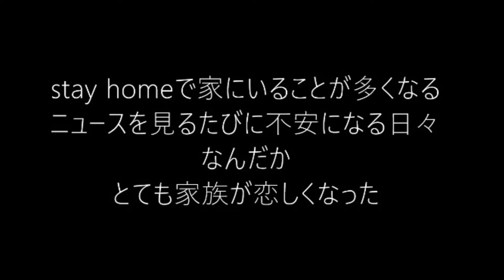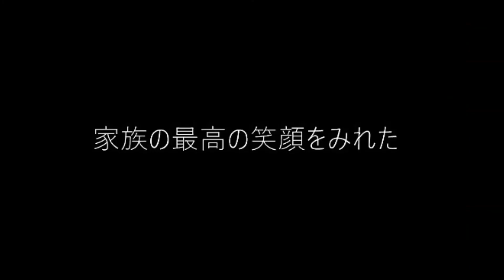やっぱり！結婚式しよ～父の日編～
父の日には「結婚式を贈ろう💐」
素敵で、感動して、笑顔で、涙する、かけがえのない瞬間。
結婚式を迷っている方に、背中をぽんっとおしてあげたい^^
「結婚式しませんか♡」

【ウェディングプロデュース】
■株式会社A&T WEDDING
〒254-0043 神奈川県平塚市紅谷町8-16 サニープラザ平塚3F

♪BGM　愛の歌
曲：龍崎一
詞/歌：Mai